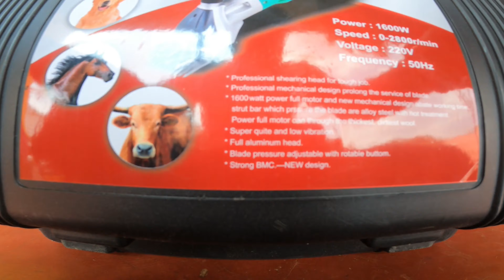Kerur Sheep market update tagaru amingada fighting sheep kids